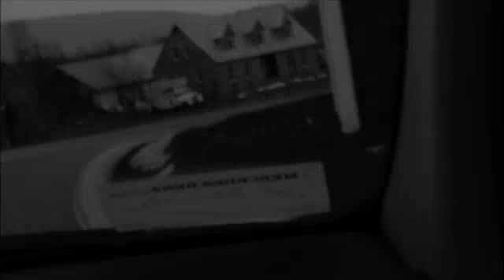misery train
the begining